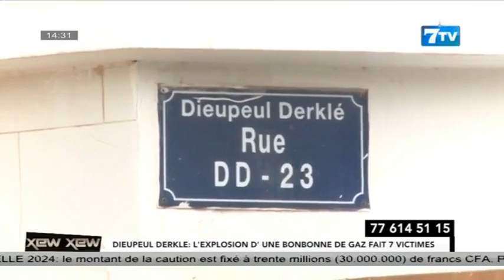Xew-Xew: Dieupeul Derklé, l’explosion d’une bonbonne de gaz fait 7 victimes